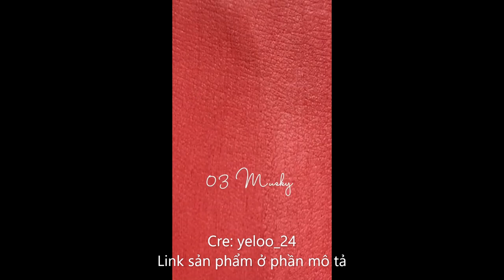Các loại son đẹp mà các bạn nên sở hữu.#2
Link
Son kem tint Gogo Tales mềm môi căng mọng môi nơ khắc nổi siêu xinh mirror lipgloss
[Rom&nd] Son kem siêu lì, cho đôi môi mịn mượt Hàn Quốc Romand Blur Fudge Tint 5g;
Son Kem Lì 3CE Mịn Màng Như Nhung 3CE Velvet Lip Tint 4g | Official Store Lip Make up Cosmetic